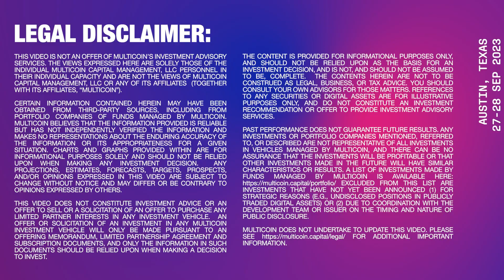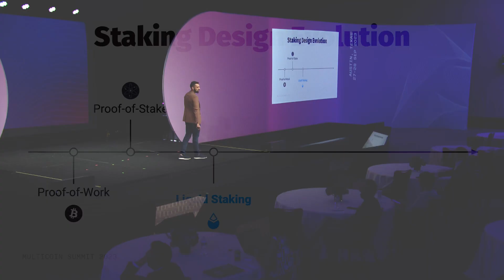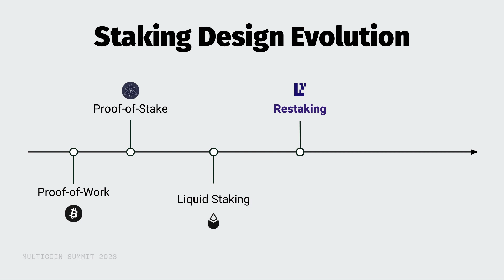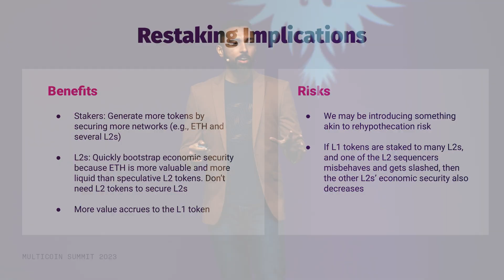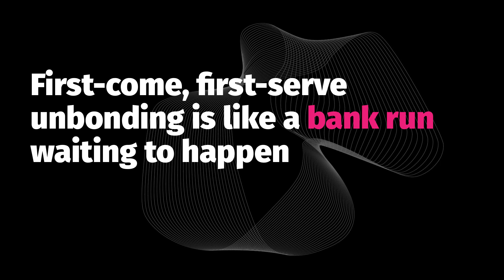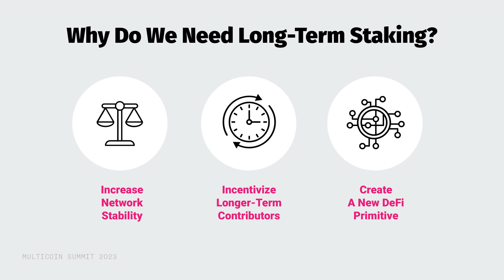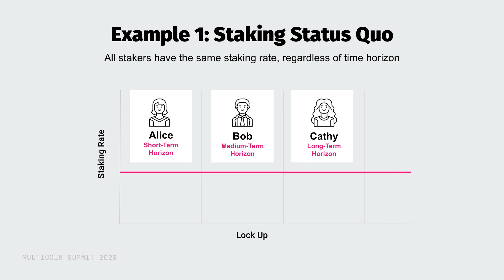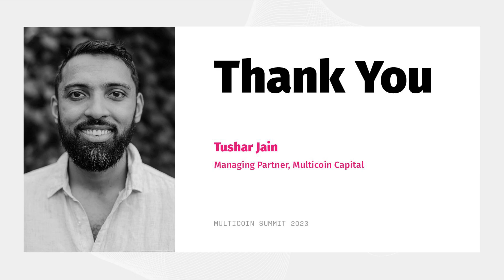Exploring the Design Space of Staking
In this presentation Tushar Jain, Managing Partner at Multicoin Capital, explores the design space of staking, starting with a historical lookback on the origins of staking and the forces that brought about proof of stake, liquid staking, and restaking. The presentation then looks forward to staking trends on the horizon, such as liquid re-staking and long-term staking, and argues the practical implications of both. This presentation immediately follows an essay he and Vishal Kankani, a Principal at Multicoin Capital, published titled, “Exploring Long-Term Staking in PoS Networks.”

The content is provided for informational purposes only, and should not be relied upon as the basis for an investment decision, and is not, and should not be assumed to be, complete.  The contents herein are not to be construed as legal, business, or tax advice. You should consult your own advisors for those matters. References to any securities or digital assets are for illustrative purposes only, and do not constitute an investment recommendation or offer to provide investment advisory services.  Any investments or portfolio companies mentioned, referred to, or described are not representative of all investments in vehicles managed by Multicoin, and there can be no assurance that the investments will be profitable or that other investments made in the future will have similar characteristics or results.  A list of investments made by funds managed by Multicoin is available Excluded from this list are investments that have not yet been announced (1) for strategic reasons (e.g., undisclosed positions in publicly traded digital assets) or (2) due to coordination with the development team or issuer on the timing and nature of public disclosure.

This content does not constitute investment advice or an offer to sell or a solicitation of an offer to purchase any limited partner interests in any investment vehicle managed by Multicoin. An offer or solicitation of an investment in any Multicoin investment vehicle will only be made pursuant to an offering memorandum, limited partnership agreement and subscription documents, and only the information in such documents should be relied upon when making a decision to invest.

Past performance does not guarantee future results. There can be no guarantee that any Multicoin investment vehicle’s investment objectives will be achieved, and the investment results may vary substantially from year to year or even from month to month. As a result, an investor could lose all or a substantial amount of its investment. Investments or products referenced here may not be suitable for you or any other party.

Multicoin has established, maintains and enforces written policies and procedures reasonably designed to identify and effectively manage conflicts of interest related to its investment activities.